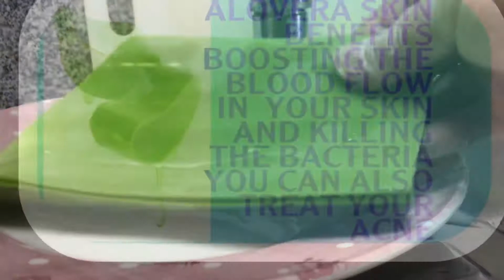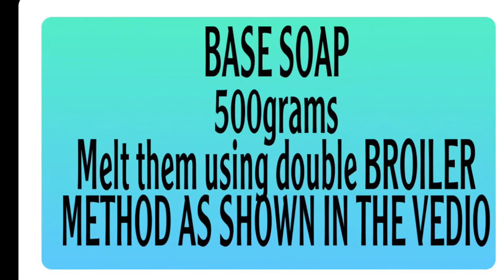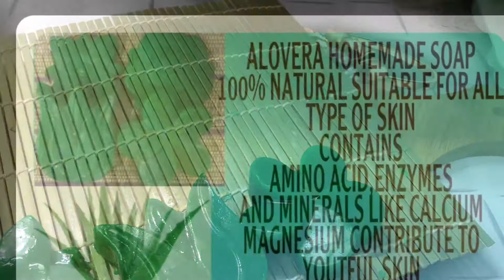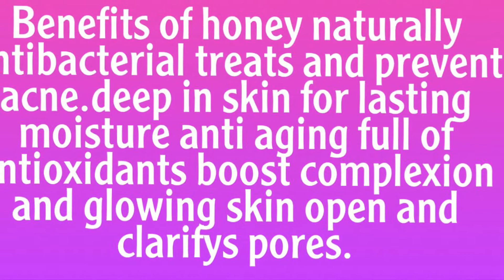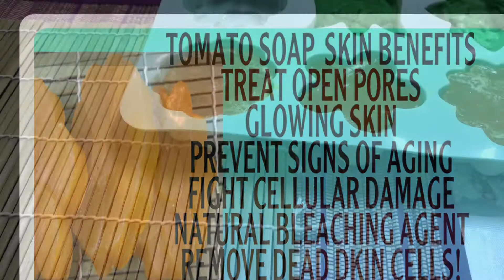HOMEMADE ALOVERA SOAP/SKIN GLOWING TIGHTENING#DIYCRAFTS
In this video I'm sharing how to make alovera soap and tomato soap at home,
Alovera soap is totally natural free chemical and you can do it at home it improves your skin tone and gives you immediate results.
Do you want to make your own alovera soap using fresh alovera?
Take alovera leaves cut into the bottom portion to remove the yellow liquid of alovera is harmful to the skin.

Wash thoroughly and use a knife to run along inside edges of each section separating the inner gel from the outer skin

Place in a blender and process until smooth it will get fluffy

Take 500grams base soap cut it into small cubes

Melt them by double method broiler shown in the video
Switch off the flame

Pour the alovera gel into the warm soap base mixture

Add 2vitamin-E CAPSULES it may help moisturize the skin
Add 1spoon of coconut oil
Add 1tbsp of green food coloring
Mix well.
Pour this batter into the soap mold and keep it aside not in the fridge.

Let it set for overnight
Once it is hard remove the mold
The alovera soap is ready to use!

The tomato soap is desame procedure

Add 1tbsp of turmeric oil

Add 2capsules VITAMIN-E